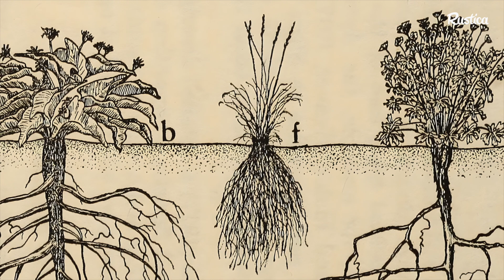Jardin des mots : racine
Dans cette série de vidéos, Hubert Fontaine, explique aux jeunes jardiniers en herbe des termes utilisés au jardin. Aujourd’hui : qu'est ce qu'une racine et à quoi sert le système racinaire ?